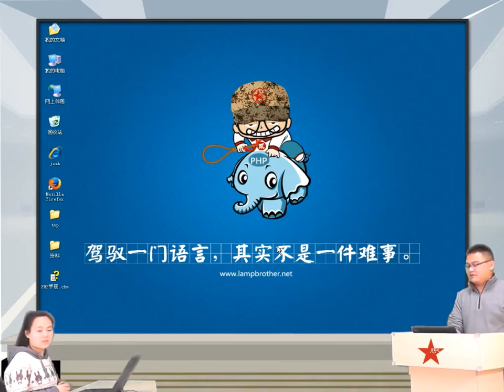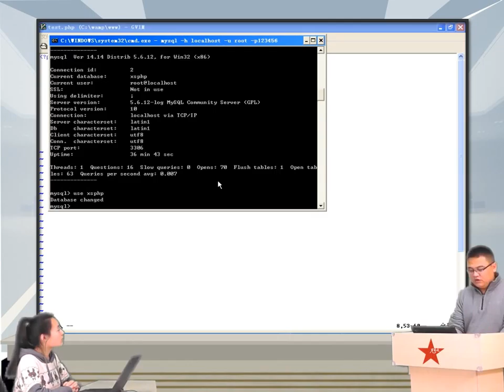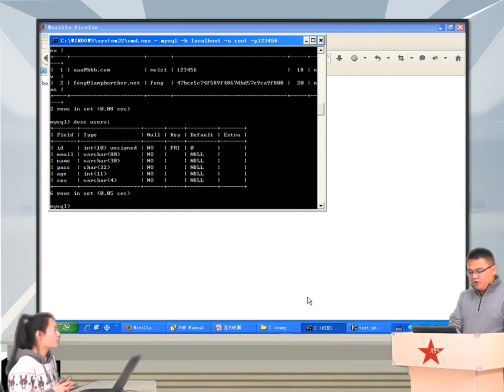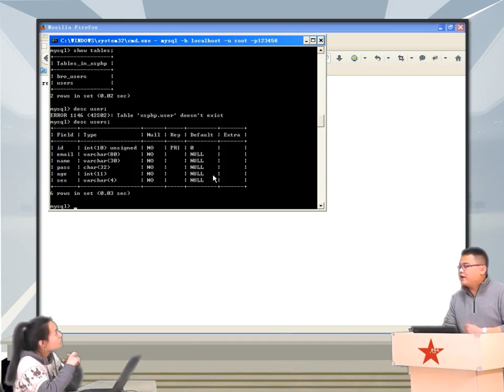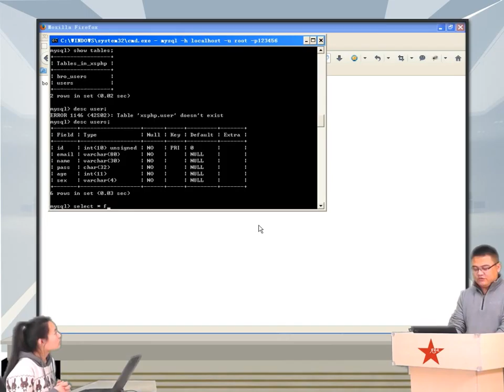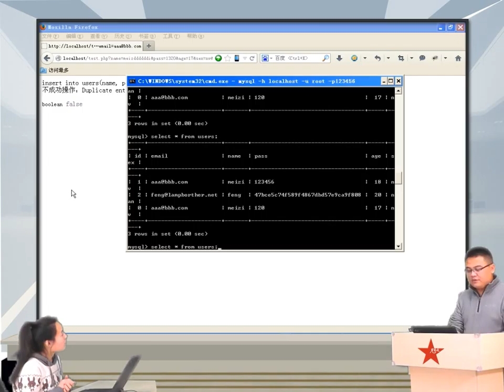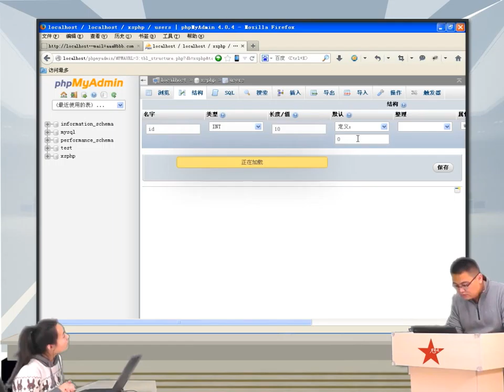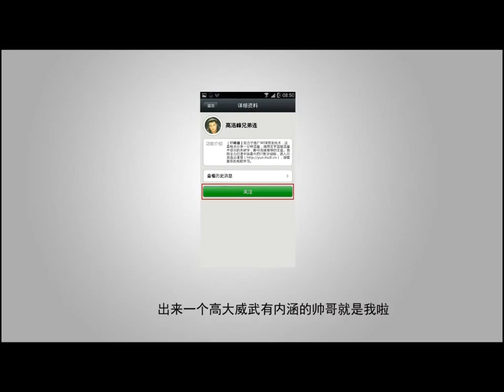2014兄弟连高洛峰 PHP教程14 1 5 在PHP脚本中操作MySQL数据库2